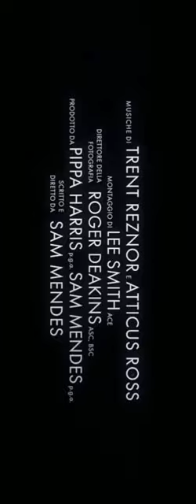Empire of Light. con Colin Firth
Empire of Light is a sentimental drama film directed by Sam Mendes
Set in England in the 1980s, it revolves around a beautiful old cinema on the English south coast. It tells of Hilary (Olivia Colman), a film director, a lonely woman with a difficult past and an uncertain present, who meets Stephen (Michael Ward), a young black employee in the cinema, who wants to escape from provincial life. It tells a love story thwarted for racial reasons; but also the director's love for cinema. The film appears to be a reflection on the power of cinema and the magic it brings, and the powerful and touching story about the human connection and the magic of cinema.
Film to be released in England on December 9th and February 23rd 2023 in Italy… and I can't wait as in the cast we find the Oscar winner Colin Firth, the winner of the Academy Award Olivia Colman, who has already joined Colin Firth in Secret Love and this couple had fascinated me, and the winner for the best rising star Michael Ward and the very famous Toby Jones.
Waiting for the release… good trailer 😉✌️